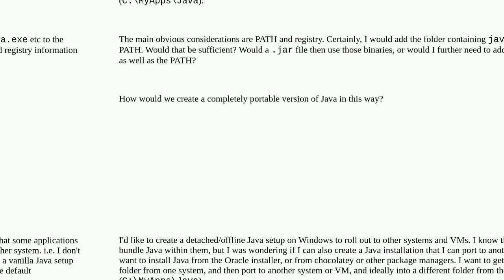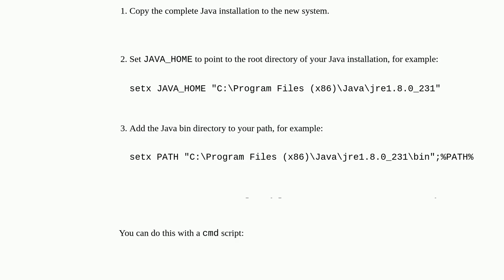Copy Java installation to another system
A special thanks goes out to the community

  java windows-registry path windows